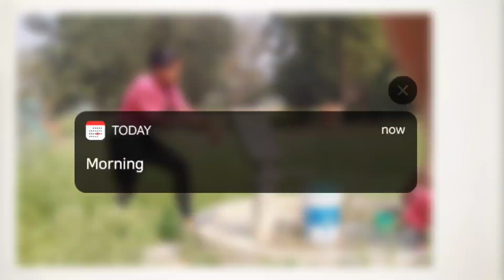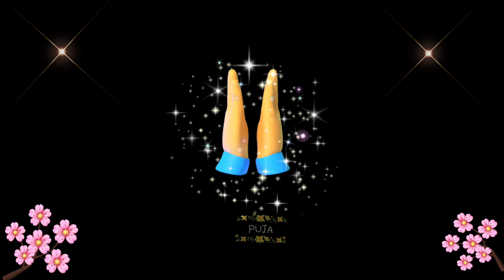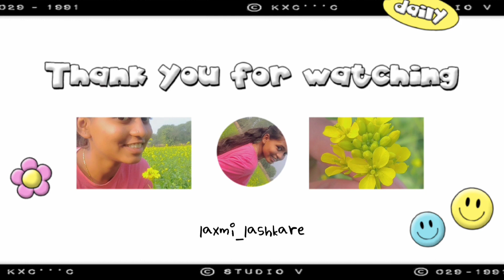Day 2 Vlog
Hey guys this is Laxmi . Today i am sharing my travel journey day2 from Uttar Pradesh visit
 I have gone here to attend a wedding and sharing their intersting rituals and memories...

Intagram - @ laxmi_lashkare